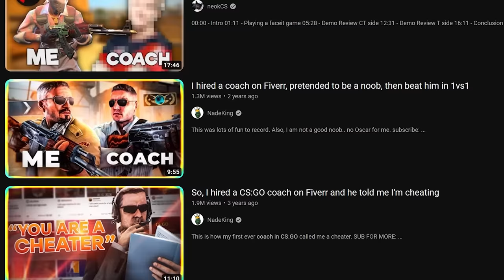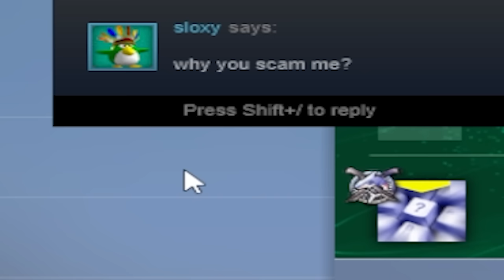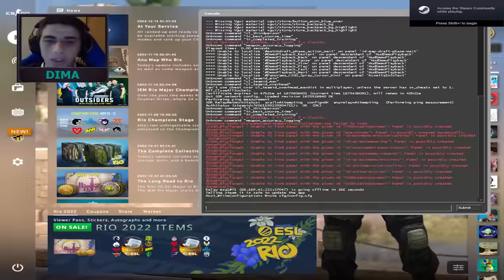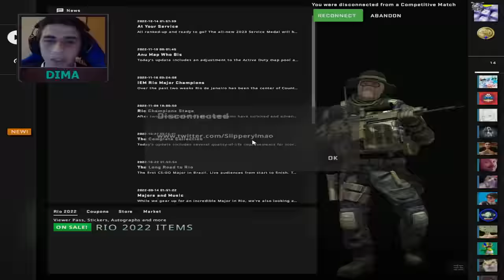I hired a CS:GO coach, he thought I was cheating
In this video I decided to return to a website called EPAL and hire a CS:GO coach.
Config by: @Slipperylmao